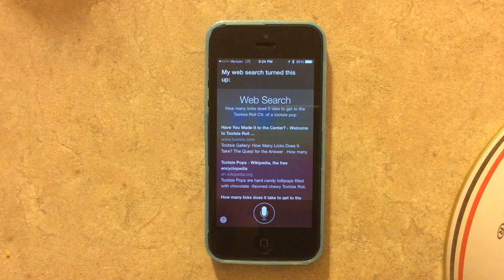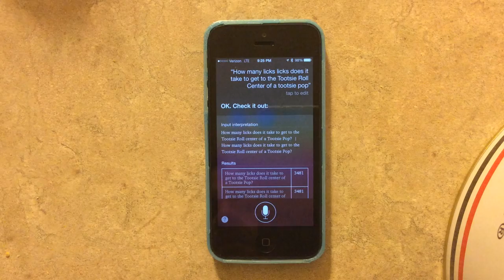Why Are Fire Trucks Red?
Pretty good response to this from Wolfram Alpha.

The old joke goes...

“Because they have eight wheels and four people on them, and four plus eight makes twelve, and there are twelve inches in a foot, and one foot is a ruler, and Queen Elizabeth was a ruler, and Queen Elizabeth was also a ship, and a ship sailed the seas, and there are fish in the seas, and fish have fins, and the Finns fought the Russians, and the Russians are red, and fire trucks are always “Russian" around, so that's why fire trucks are red!"